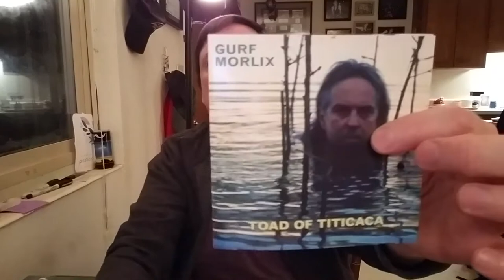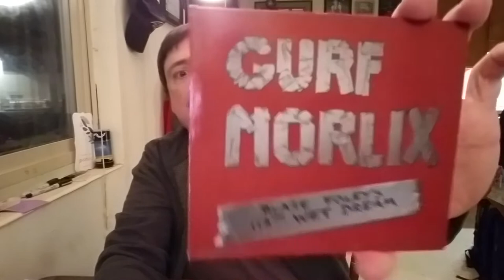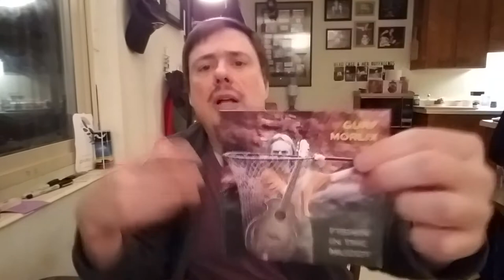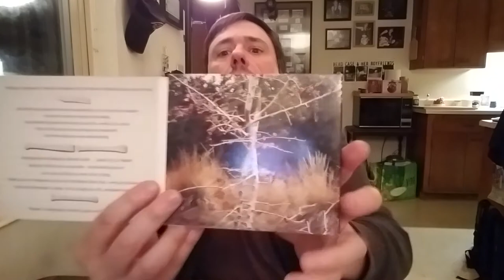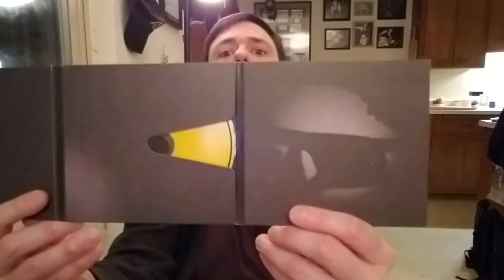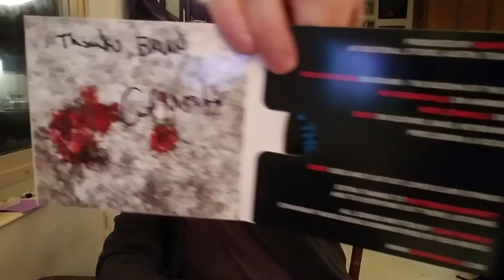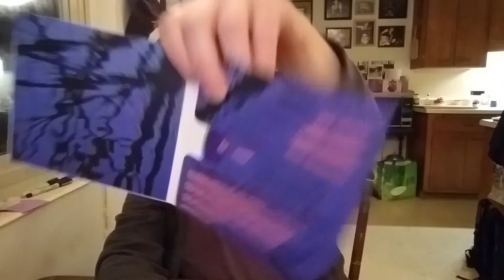Unsung Heroes of Singer-Songwriter Country Roots Rock - Gurf Morlix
Gurf Morlix is a singer-songwriter who writes and performs country roots rock & roll. He has played guitar for Warren Zevon, worked with Lucinda Williams, and was friends with Ian McLagan of the Faces. His songs display dry wit and a good sense of humor and I love his singing voice. I didn't show the actual CDs so they are in the thumbnail. Each one is different and there are some cool works of art on some of them.